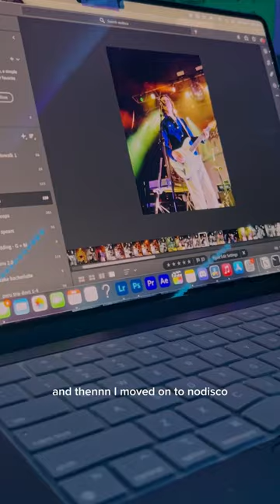come photograph @dirtyloops with me!! 🎸🫶🏻 results at the end!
Follow me along my concert photography journey! In this mini vlog, I’m photographing Dirty Loops in Toronto :) Very, very fun night!